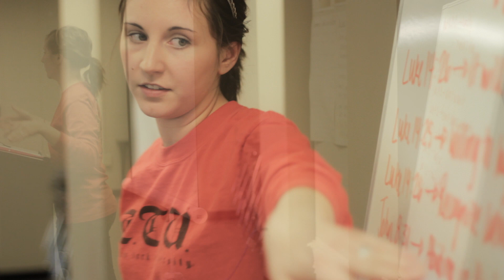Raider Sisters for Christ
cinematographer - Austin Wideman
editor - Austin Wideman